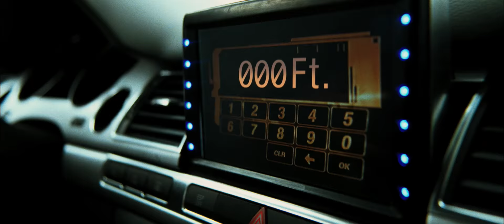Transporter 3 - Official® Trailer [HD]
Frank Martin has been pressured into transporting Valentina, the kidnapped daughter of Leonid Vasilev, the head of the Environmental Protection Agency for the Ukraine, from Marseilles through Stuttgart and Budapest until he ends up in Odessa on the Black Sea. Along the way, with the help of Inspector Tarconi, Frank has to contend with the people who strong armed him to take the job, agents sent by Vasilev to intercept him, and the general non-cooperation of his passenger. Despite Valentina's cynical disposition and his resistance to get involved, Frank and Valentina fall for each other, while escaping from one life-threatening situation after another.

Cast: Jason Statham, Francois Berleand, Natalya Rudakova, Robert Knepper, Jeroen Krabbe, Alex Kobold, David Atrakchi, Yann Sundberg, Eriq Ebouaney, David Kammenos, Silvio Simac

Studio: Lionsgate
Director: Olivier Megaton
Screenwriter: Luc Besson, Robert Mark Kamen
Genre: Action